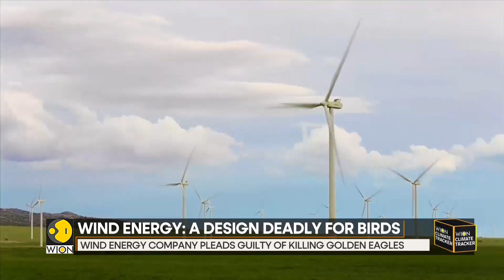WION Climate Tracker: Wind energy boom & golden eagles collide in US West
The rush to build wind farms to combat climate change is colliding with the preservation of one of the US West's most spectacular predators - the golden eagle. The species teeters on the edge of decline.